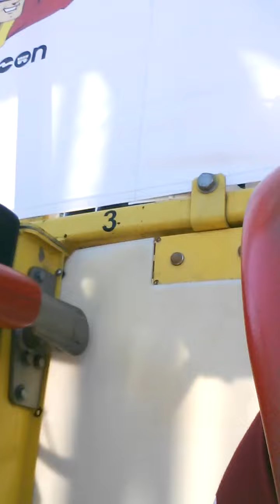Funny! 9 year old kid rides re-entry first time!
Our 9 year old rides "the rocket re-entry" for the  first time at "lagoon".  Ride drops us about 30 seconds in.